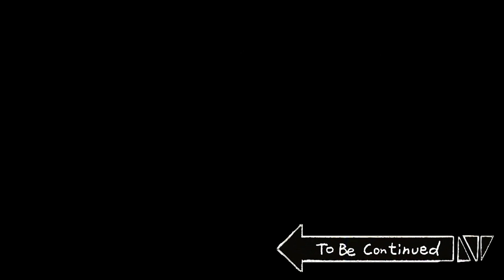【根本チャルトゥーン】母さんの大切な彫像を割ってしまったアニメ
（平日は夕方6時、週末は午後3時にアップロード！）

【配給：ビックピクチャーチーム】【企画：ビークリスピー】【原作：チャルテシク】